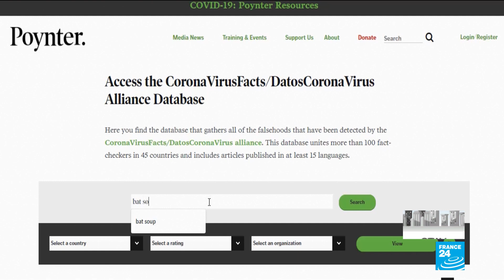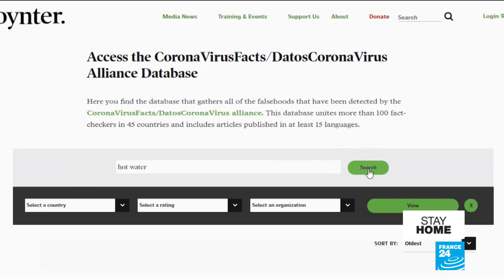CoronaVirusFacts: the global effort to fight fake news about COVID-19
April 2 is International Fact-Checking Day. In 2020, with the COVID-19 virus shutting down much of the globe, the world's fact-checking organizations are uniting to fight fake news about the disease. 77 different fact-checking organizations around the world, including the France 24 Observers, are working together in the CoronaVirusFacts Alliance, sharing information and pooling resources.